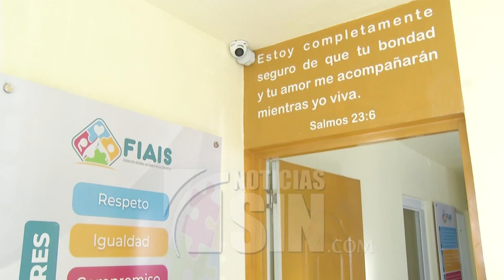Ocho veces han robado en centro de atenciones para autistas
Pese a haber puesto protecciones a las verjas y colocado tubos de hierro al cableado eléctrico, una organización que trabaja con niños autistas en San Cristóbal ha sido víctima de robo en ocho ocasiones en solo un año.

El robo más reciente ocurrió la madrugada del sábado y los desaprensivos cargaron con sillas, el cableado eléctrico y de los aires acondicionados, entre otros.